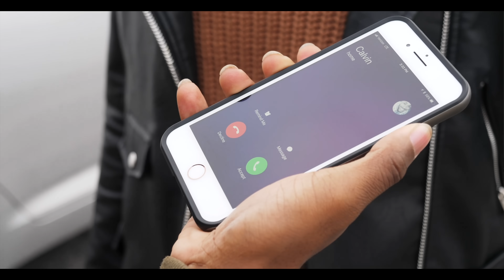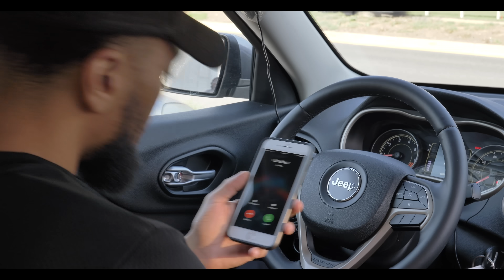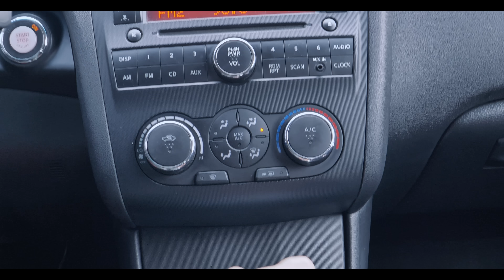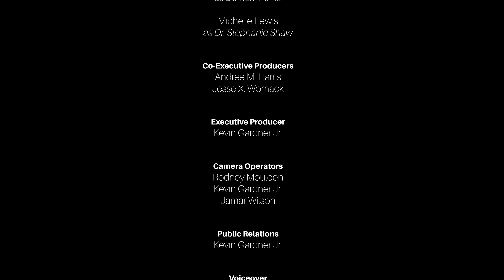Harlot's Webb // Episode 5: Turning Point [S01 E05]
​Calvin seeks enlightenment to work through personal demons. Erica makes a new friend. Calvin gets another unexpected visitor.